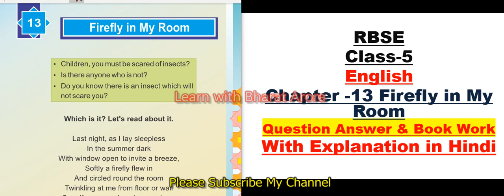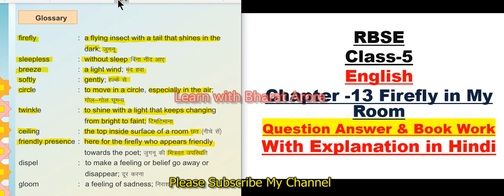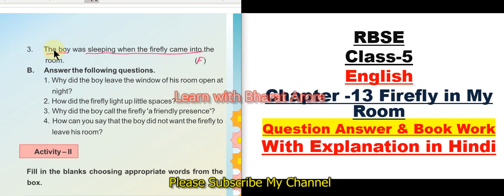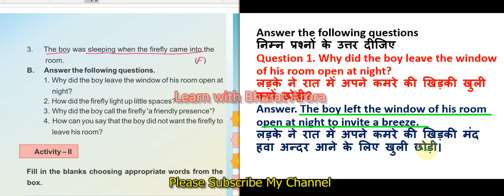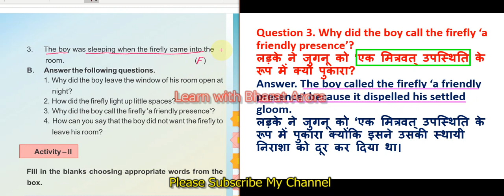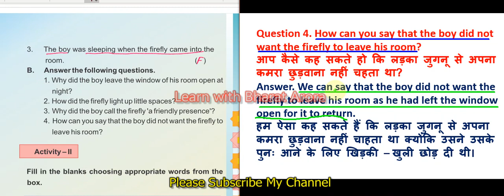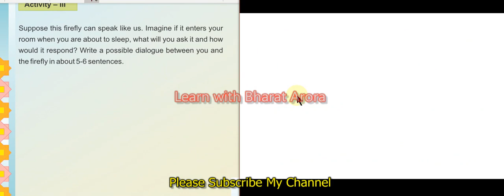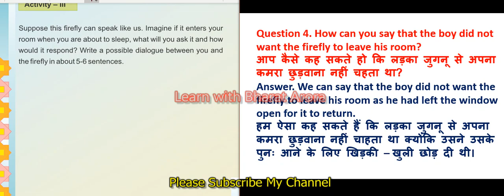RBSE Class 5 English Chapter 13 Firefly In My Room || Question Answers and book work